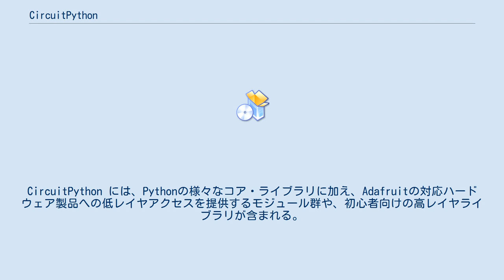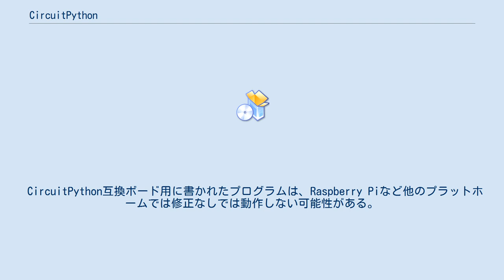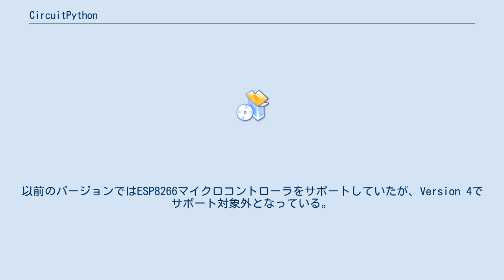CircuitPython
CircuitPythonはMicroPythonから派生した、教育および初心者向けのオープンソースのプログラミング言語である。
CircuitPythonは、Adafruit Industriesが開発を支援しており、Python 3プログラミング言語のC言語によるソフトウェア実装である。
 数種類の現行のマイクロコントローラに移植されている。
 CircuitPython はマイコンのハードウェアで動作する完全なPythonコンパイラおよびランタイムである。
サポートされたコマンドを即時実行するための対話型プロンプト(REPL)も用意されている。
CircuitPython には、Pythonの様々なコア・ライブラリに加え、Adafruitの対応ハードウェア製品への低レイヤアクセスを提供するモジュール群や、初心者向けの高レイヤライブラリが含まれる。
 CircuitPythonはDamien Georgeが開発したMicroPythonのフォークである。
MicroPythonのコミュニティには、CircuitPythonのようなMicroPythonから派生した変種について議論がある。
 CircuitPythonはPythonのリファレンス実装であるCPythonに準拠することを目指している。
 CircuitPython互換ボード用に書かれたプログラムは、Raspberry Piなど他のプラットホームでは修正なしでは動作しない可能性がある。
 CircuitPythonが利用されているのは、従来Arduino開発環境でコーディングされていた用途である。
 小型の携帯ゲームの開発にも利用されている。
Chris Youngは、双方向通信の実現およびアクセシビリティの課題解決の一助として、自身の赤外線送受信ソフトウェアをCircuitPythonに移植した。
 ユーザコミュニティをサポートする、Discordによるチャットルームとプロダクトサポートルームがある。
 CircuitPython関連ニュース用のTwitterアカウントが2018年に開設された。
 現在の安定版は4.0.1で、マイクロチップ・テクノロジー Atmel SAMD21 および SAMD51マイクロコントローラとNordic Semiconductor nRF52840 マイクロコントローラをサポートする。
以前のバージョンではESP8266マイクロコントローラをサポートしていたが、Version 4でサポート対象外となっている。